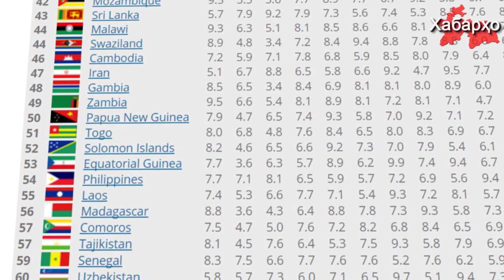Таджикистан одна из самых “слабых” республик в мире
Таджикистан среди стран Центральной Азии, продолжает оставаться страной входящий в категории “Опасный уровень рисков”, заняв 57-е место среди 178 стран в рейтинге «Слабости государств мира 2016» (Fragile States Index-2016). Данный рейтинг ежегодно составляется исследовательским центром «Фонд мира» и американским журналом Foreign Policy.
Рейтинг слабости государств мира отражает способность (и неспособность) властей контролировать целостность своей территории, а также демографическую, политическую и экономическую ситуацию в стране.
Анализ индекса проводится на основании двенадцати так называемых критериев «слабости» государства, которые объединены в три группы: социальные, экономические и военно-политические, в этих сферах Таджикистан относиться к категории очень слабых стран, то есть уровень стабильности ниже среднего,на  равне с Коморскими островами.
Примечательно, что даже после подобной статистики по республике, власти Таджикистана как ни в чем не бывало твердить о том, что тиран Рахмон является спасителем нации, основателем таджикской государственности, гарантом стабильности и.т.д.